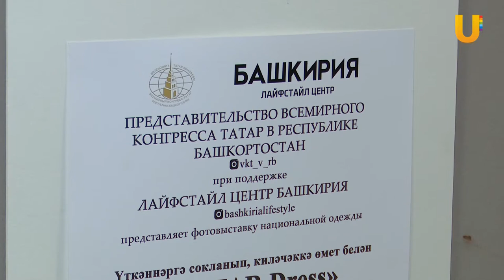Фотовыставка "Татар dress"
Предлагаем посмотреть сюжет телеканала UTV об открытии фотовыставки "Татар Dress", организованный представительством Всемирного конгресса татар в Башкортостане.
Выставка представлена в Лайфстайл Башкирия и продлится до 15 января.